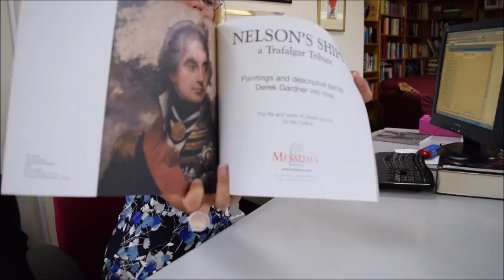NELSON'S SHIPS: A Trafalgar Tribute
DEREK GARDNER    Book Number: 80269    Product format: Paperback

The name Horatio Nelson remains a by-word for heroism and devotion to duty in face of awful physical frailty. This unique tribute to the Battle of Trafalgar in which Nelson secured British supremacy of the seas at the cost of his own life is a salute from one naval veteran to another. Acclaimed artist Derek Gardner charts Nelson's career, step-by-step and ship-by-ship, in words and pictures. The saga ranges from the moment Nelson enlisted as a midshipman on his uncle's ship at the age of 12 to his death against Napoleon 35 years later. Born 1914, Derek Gardner saw distinguished service during WW2 in the Atlantic, Arctic, Mediterranean and Indian Ocean and was honoured and injured at the 1942 storming of Algiers aboard the Gallant Broke, which sank after the action. A resulting loss of hearing spurred him into developing an almost sixth sense as a painter and his passion became his profession. Here he is at the peak of his artistic powers. In glorious full sail at sea is the California clipper Southern Cross, the French 74-gun Redoubtable depicted in the Battle of Trafalgar, 21st October 1805, the Victory, the Elephant launched 1786, the three-masted 80-gun ship Foudroyant, flagship of Vice Admiral Lord Keith August 1800, Vanguard, Theseus leaving Portsmouth, Agamemnon and the 28-gun frigate Boreas among the many full page colour examples. 124pp in very large softback, half of which are these glorious naval paintings.